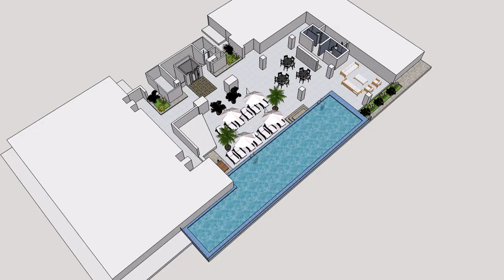Properties / Condos Pavillion Luxury Condos 5th floor Terrace Puerto Vallarta Romantic Zone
We still have a few units for Sale in our Inventory...
Pavillion offers exceptional design, quality and style at affordable prices, which yield higher ROI than most developments in the Romantic Zone! if you are looking to buy an investment condo and turn it into a cash generating machine.. give us call and we will show you how these units perform in the local vacation rental market.

Todavía tenemos algunas unidades para la venta en nuestro inventario ...
Pavillion ofrece un diseño, calidad y estilo excepcionales a precios accesibles, que ofrecen un Regreso de Inversion más alto que la mayoría de los desarrollos en la zona romántica. Si está buscando comprar un condominio de inversión y convertirlo en una máquina generadora de efectivo, llámenos y le mostraremos cómo funcionan estas unidades en el mercado local de alquiler de vacaciones.